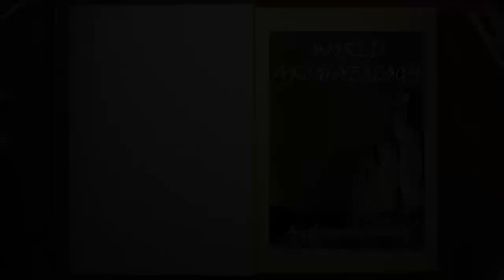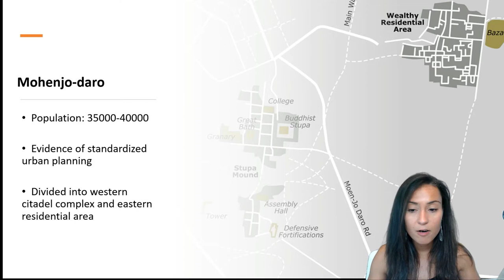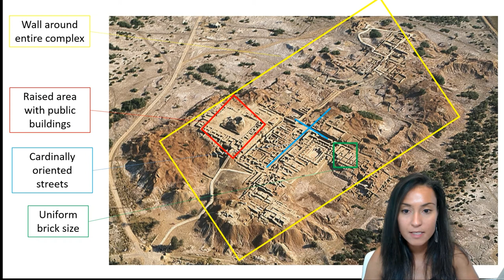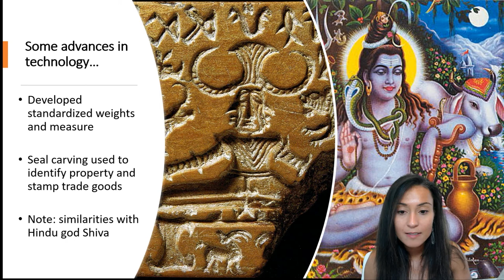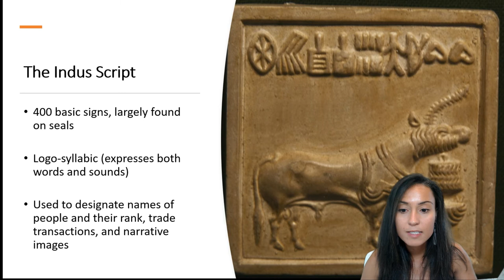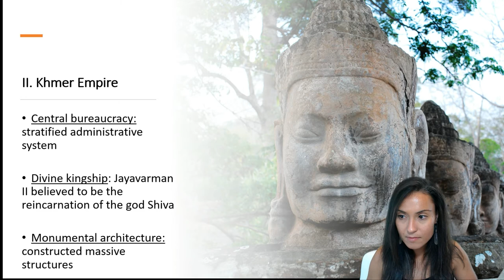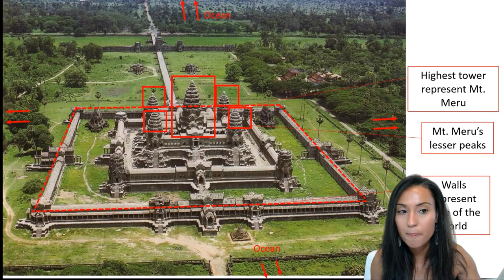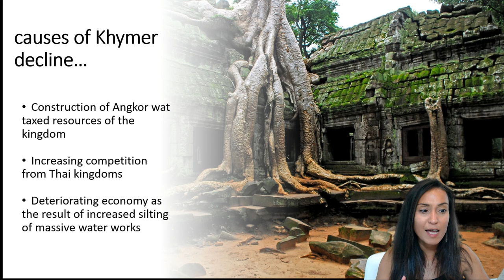Lecture 4.2: The Urban Revolution in Southeast Asia (ANTH 160A)